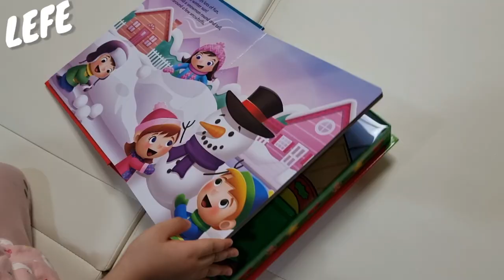포메라니안 레페 이불썰매 기차놀이 간식따라 삼만리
많은 관심 부탁드립니다옹

뿅

키네마스터 내부 배포(유료)
감사합니다^^